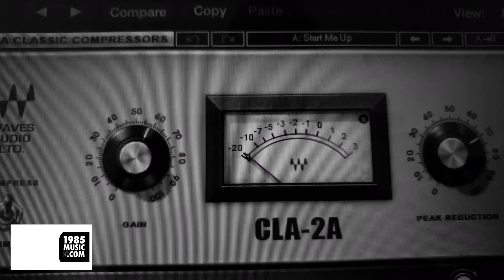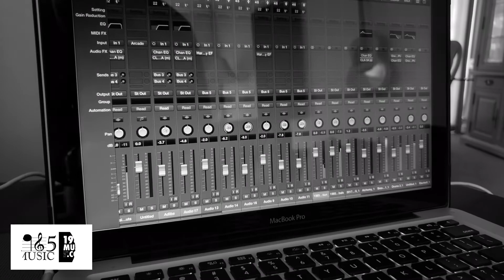In the Lab with Plan B ‘85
In the Lab with music producer/ mixing engineer Plan B ‘85